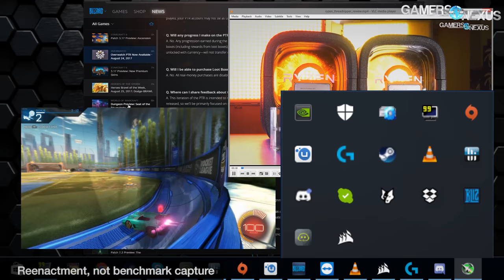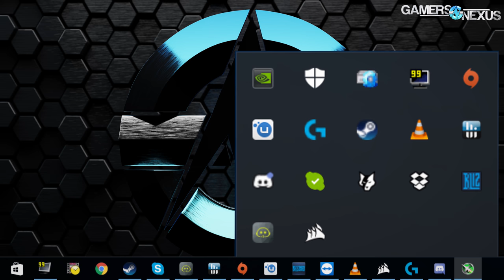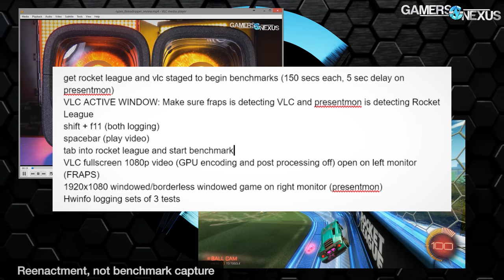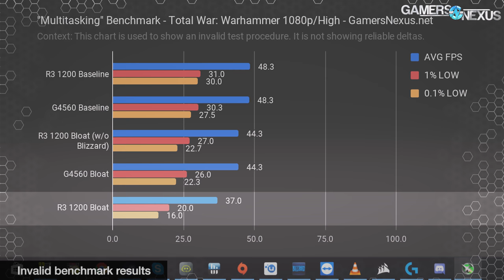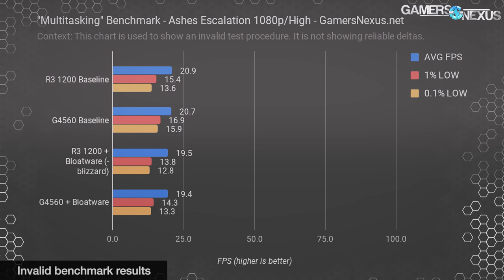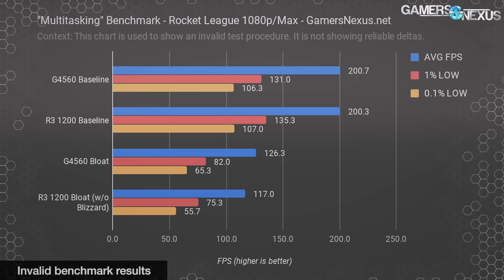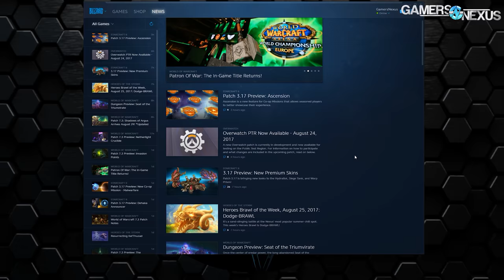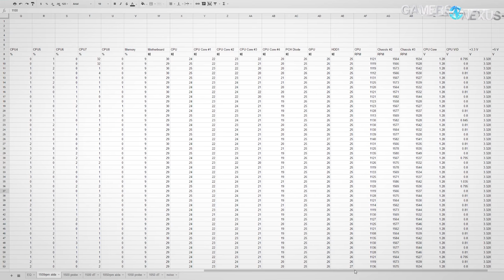Exploratory Multitasking Benchmark Issues - G4560 & R3 1200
Looking into requests to perform multitasking benchmarks on CPUs, starting with the G4560 & R3 1200.
Ad: EVGA 1080 Ti SC2 w/ Destiny 2 on Amazon (buy from Amazon with this link)

Editorial: Patrick Lathan & Steve Burke